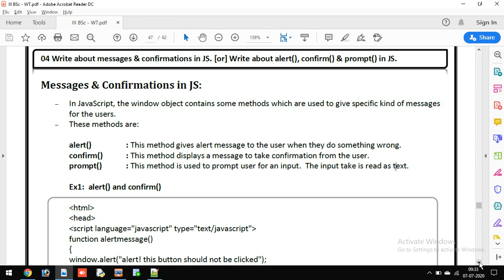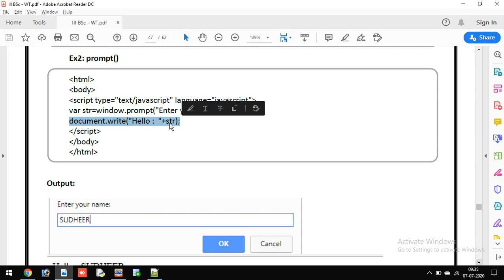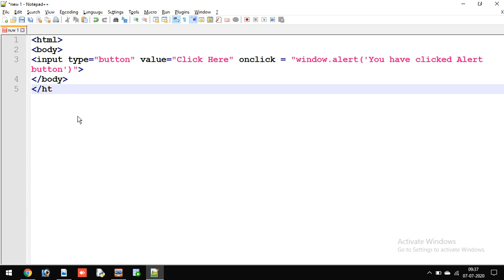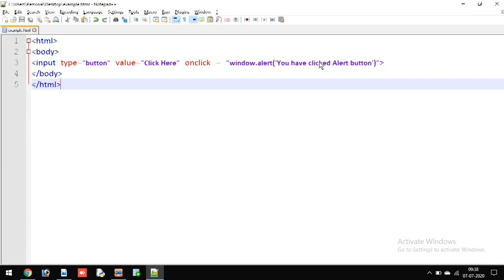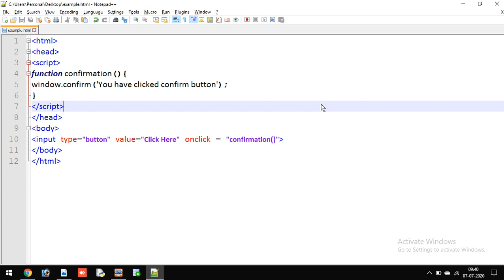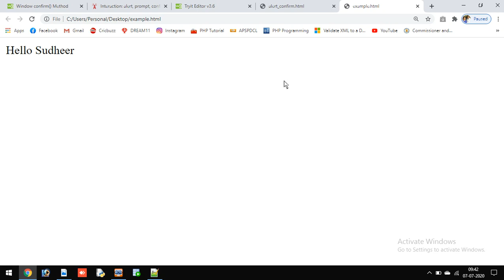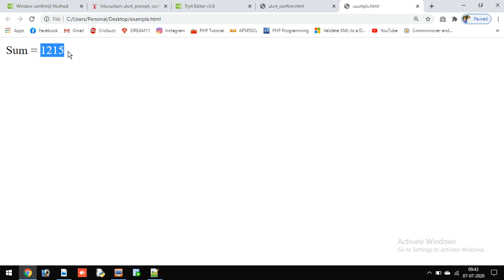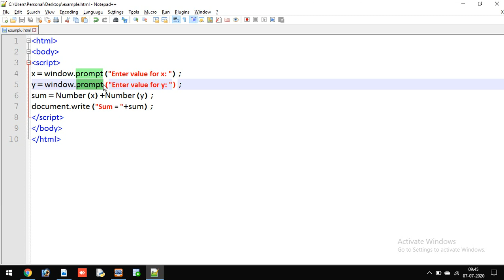DHTML 03 - Messages & Confirmations - alert(), confirm() & prompt()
This video explains how to display specific messages to the user using following methods:
alert()
confirm()
prompt()